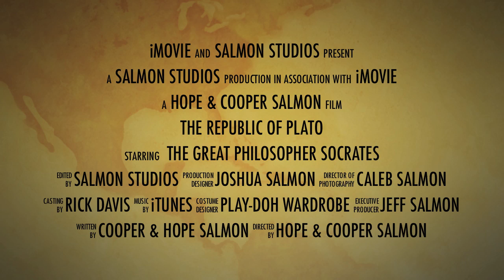Republic of Play-Doh, Trailer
Trailer for an assignment in Mr. Davis' Omnibus IV class at Veritas Press Scholars Academy. Republic of Play-Doh (Plato).